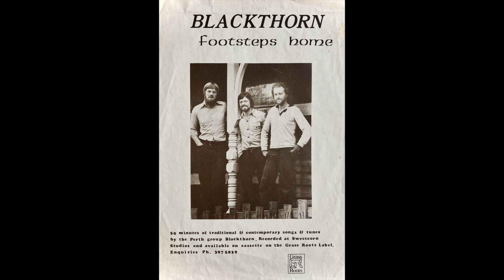Blackthorn - The Beggar Wench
The Beggar Wench - from the album 'Footsteps Home' by Blackthorn.

Traditional song, arranged and performed by Blackthorn.

Blackthorn were a folk group based in Perth, Western Australia, active from about 1976-79, and comprised, from left to right - Ray Downes (vocals, bodhran, guitar), Alan Clark (mandolin, guitar, vocals) and Ken Ferguson (guitar, whistle, Portuguese guitarra, vocals).

Recorded at Sweetcorn Studios, Perth, WA in 1979.
Produced by Keith Crammond and Blackthorn.
Engineered by Keith Crammond.